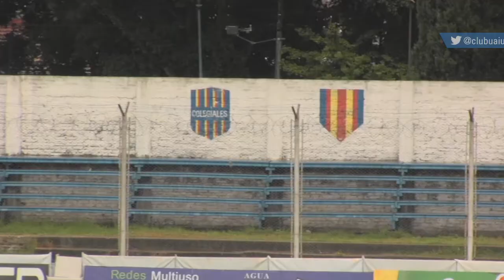RESUMEN: Colegiales 0 - UAI Urquiza 2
Partido perteneciente a la fecha 30 de la Primera B Metropolitana Temporada 2017/18.